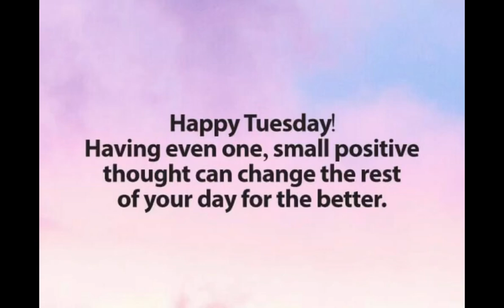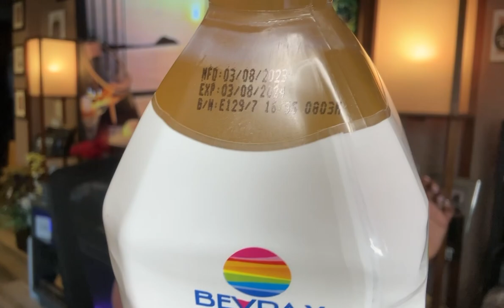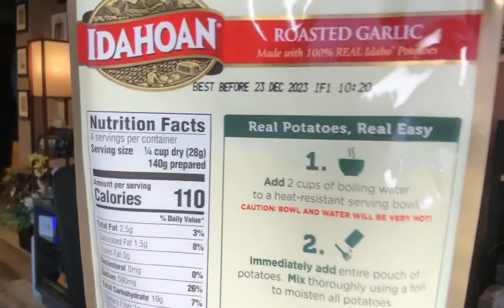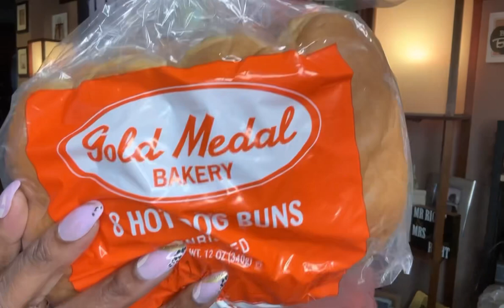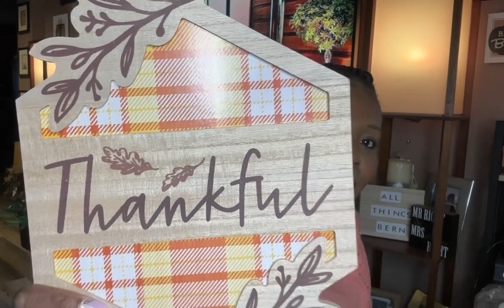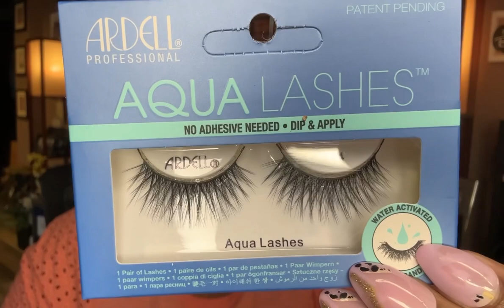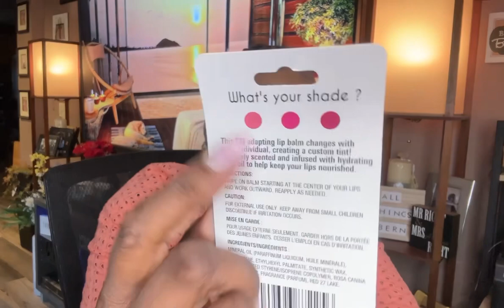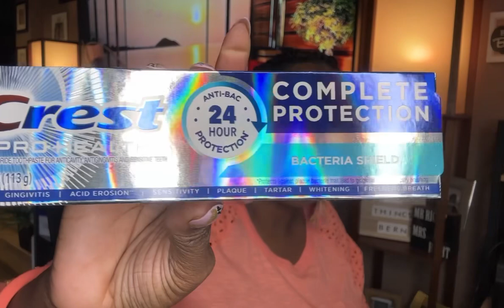BRAND NEW DOLLAR TREE🌳HAUL* $10 MAKEUP * $15 TOOTHPASTE* $15 EYELASHES & MORE SHOCKING FINDS 8-8-23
HAPPY TUESDAY 😊💕

OMG!! SO MANY AMAZING FINDS IN THE  DOLLAR TREE WOW I WAS TOTALLY SHOCKED 😮I HOPE